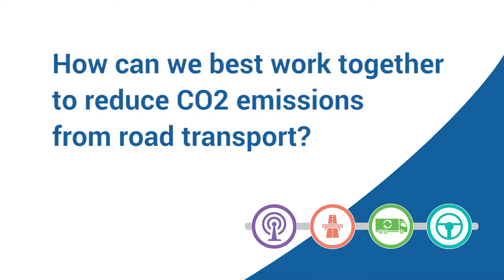Natural gas can reduce truck CO2 emissions by 10-15%, according to NGVA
Matthias Maedge (Secretary General, Natural & Bio Gas Vehicle Association (NGVA) Europe) discusses the potential of an integrated approach to reducing CO2 emissions from heavy-duty vehicles such as trucks and buses. Learn more about reducing CO2 emission more effectively